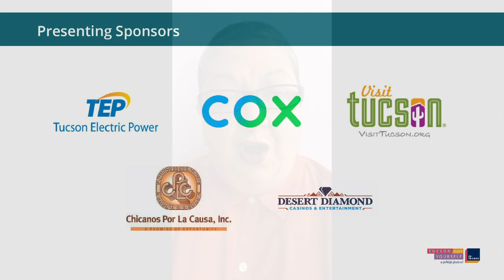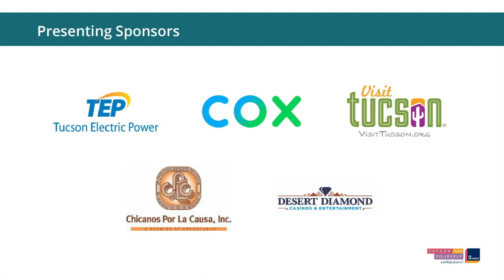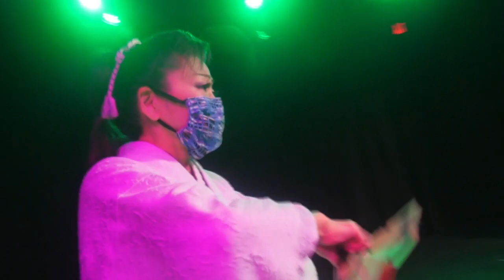Traditions Thursdays: Dances of Gesture in Japanese and Indian Traditions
Join Naina Bhamidipati and Mari Kaneta for a conversation about gesture as a vehicle for storytelling in dance and the work of upholding a dance tradition outside its cultural homeland. Bhamidipati demonstrates bharathanatyam, a traditional dance from the South Indian state of Tamil Nadu, accompanied by her brother, Nitish, on the mridangam drum. Kaneta, founder and sensei at Tucson’s Suzuyuki Kai, demonstrates classical Japanese dance forms such as odori and kabuki.

Facilitator: KATE ALEXANDER, TMY Performance Curator

MARI KANETA, Japanese dancer and sensei

NAINA BHAMIDIPATI, Bharathanatyam dancer and drummer